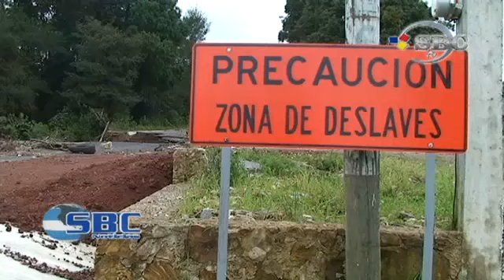Se Compromete SI a Iniciar Reparacion en Totoltepec Asegura Alcalde 25 10 13